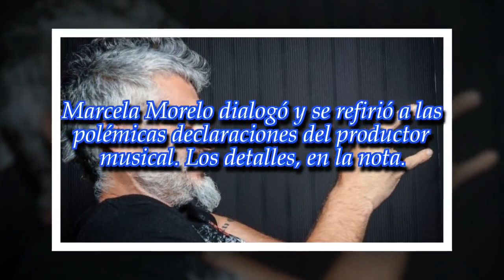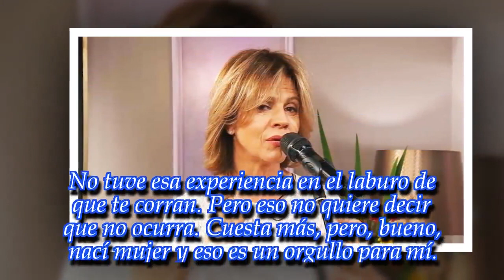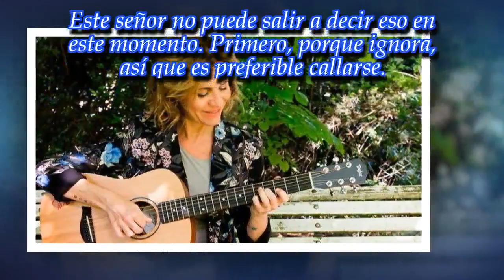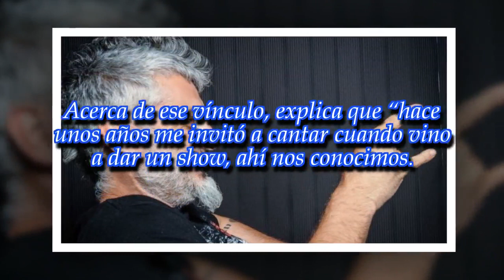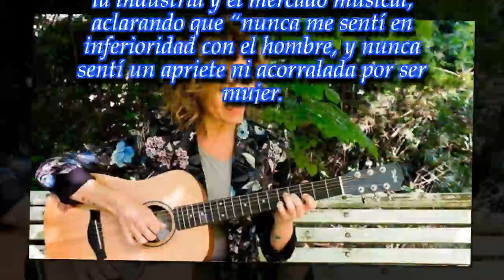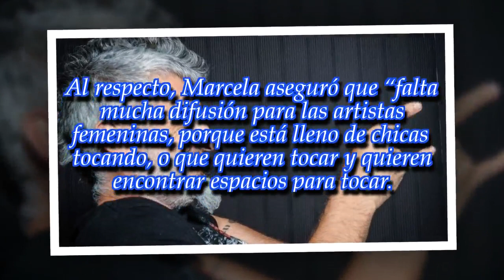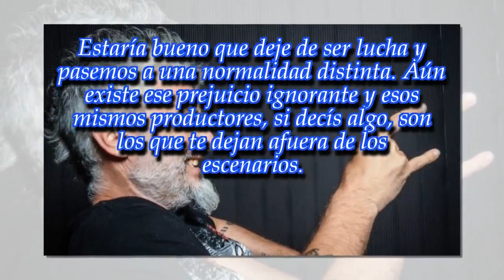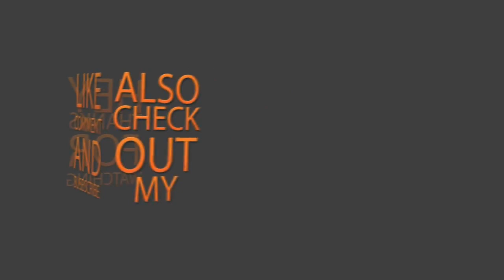Marcela Morelo, contra José Palazzo: "Es lamentable que existan estos personajes"